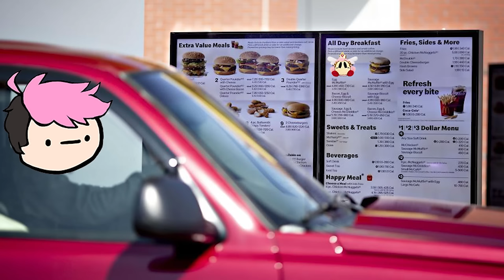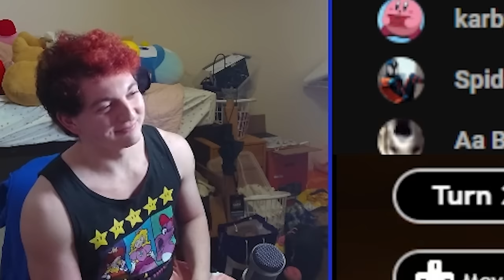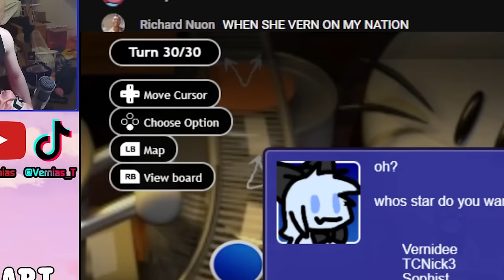Mario Party but the bonus stars are EVIL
Play World of Tanks for the most epic tank combat of all time

Thumbnail made by FootballHead! ►

00:00 - da intro
00:36 - sponsored by War of Tanks
01:49 - subscribe for more party project funnies